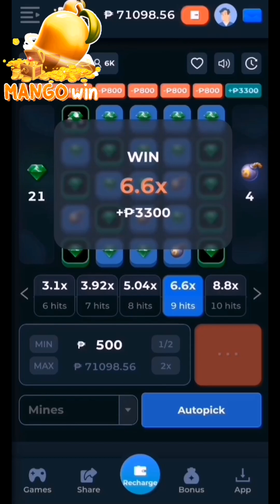REQUIREMENTS KAY FACEBOOK PARA MAKA SAHOD